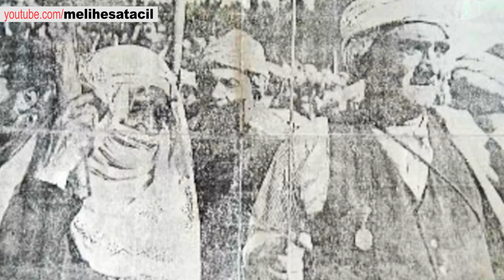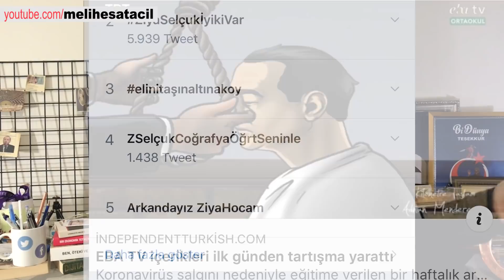CAN ATAKLI TÜRBAN/BAŞÖRTÜSÜ ÖĞRETMENE TELE1'DE SKANDAL! HALKTV AYŞENUR ARSLAN! EBA TV ADNAN MENDERES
Can Ataklı TELE1 gün başlıyor programında salyalarını akıtarak başörtülü öğretmene iğrenç sözler söyledi... Halk TV Ayşenur Arslan'ın medya mahallesi programında AK Partililere skandal sözler... EBA TV'de Adnan Menderes yayınından rahatsız olan despotlar! Türk Tabipler Birliği açıklaması ile bu vatana faydalarının dokunmayacağını tekrar hepimize göstermesi... Videomuzda efendim.

Son dakika: RTÜK Başkanı Şahin duyurdu! Can Ataklı'nın skandal sözlerine inceleme
Son dakika haberi... RTÜK Başkanı Ebubekir Şahin, "Can Ataklı'nın ayrımcılık içeren ifadelerini kabul edemeyiz. Bu nedenle 6112 sayılı yasaya göre Tele 1 hakkında inceleme başlattık" dedi. Can Ataklı uzaktan eğitim veren öğretmenin başörtülü olmasıyla ilgili "Anlatan öğretmen türbanlı. Bunu yapmaları bence yanlış. Okullarda türbanlı öğretmen var mı, var. Milyonlarca öğrenciye türbanlı öğretmeni rol model olarak vermek çok yanlış. Bana bunu özgürlük falan diye anlatmayın kardeşim. Öğretmenin görüntüsü türbanlı öğretmen değil. İmaj olarak değil. Var mı, maalesef var" demişti.
Son dakika haberi... Radyo ve Televizyon Üst Kurulu (RTÜK) Başkanı Ebubekir Şahin, "Can Ataklı'nın ayrımcılık içeren ifadelerini kabul edemeyiz. Bu nedenle 6112 sayılı yasaya göre Tele 1 hakkında inceleme başlattık." ifadesini kullandı.

Şahin, Twitter hesabından yaptığı açıklamada, Kovid-19 virüsüyle mücadele kapsamında Milli Eğitim Bakanlığı tarafından hızlı şekilde ortaya konulan uzaktan eğitim modelinin dünyadaki örneklerinin ötesinde çocuklara televizyonlar aracılığıyla verimli bir şekilde ulaştığını belirtti.

Ancak milli dayanışmanın çok ileri seviyede olması gereken bu günlerde maalesef bazı yayın organlarında durumdan vazife çıkararak içlerindeki kötü niyetlerini ortaya dökenlerin olduğunu üzülerek gördüklerini ifade eden Şahin, şöyle devam etti:

TELE 1 HAKKINDA İNCELEME BAŞLATTIK

"Özgürlükleri savunduğunu iddia eden ama özgürlükleri hiçe sayarak kendi tek tip modellerini topluma dayatma arzusunda olanların vatandaşlarımızı ayrıştırma yarışından geri durmadıklarını bugün de milletçe hep beraber görmekteyiz. Bunun son örneğini Tele 1'de gördük. Can Ataklı'nın ayrımcılık içeren ifadelerini kabul edemeyiz. Bu nedenle 6112 sayılı yasaya göre Tele 1 hakkında inceleme başlattık. Başkan olarak tavrım, ilk Üst Kurul toplantısında gündeme alınması ve en üst limitten cezanın verilmesidir."
CAN ATAKLI NE DEMİŞTİ?
K. V. tedbirleri kapsamında okullar bir haftalık ara tatilin ardından bugün uzaktan öğretim ile ders başı yaptı. EBA'dan ve televizyondan ders anlatılan öğrencilere yüz binlerce içerik sunuldu. Korkusuz Gazetesi Yazarı Can Ataklı, Tele1 kanalında uzaktan öğretimi skandal ifadeler ile değerlendirdi. Öğretmenin başörtülü olmasına tepki gösteren Ataklı, hakarete varan sözler söyledi. Ataklı'nın sözleri Twitter'dan gündem olurken, hadsiz ifadelere tepki yağdı.
Halk TV'de Şeyda Taluk'tan AK Parti seçmeni hakkında skandal sözler
CHP yandaşı halk TV'de skandal sözler. Türkiye'nin koronavirüse karşı kenetlemesi gereken bu günlerde Halk Tv bir televizyonculuk rezaletine imza attı. Halk TV'de televizyon programına katılan Şeyda Taluk 'Koronavirüs ağırlıklı olarak yaşlıları vuruyor ve AK Parti'nin seçmeni zaten yaşlı bir seçmen' sözleriyle büyük tepki aldı.

CHP'nin kanalı Halk TV'de yeni bir skandal daha yaşandı. 20 Mart'ta yayınlanan ve Ayşenur Arslan'ın moderatörlüğündeki Medya Mahallesi isimli programa Faruk Bildirici ve Şeyda Taluk konuk oldu.
ŞEYDA TALUK REZALETE İMZA ATTI

Konuklardan Şeyda Taluk k. v. hakkında yaptığı konuşması sırasında 'K. v. ağırlıklı olarak yaşlıları vuruyor ve AK Parti'nin seçmeni zaten yaşlı bir seçmen' sözleriyle rezalete imza attı.

BÜYÜK TEPKİ ÇEKTİ
Yaşanan olan sosyal medyada büyük tepkiye neden olurken, kullanıcılar Şeyda Taluk'a tepki gösterdi.

Eba TV'de Adnan Menderes'in gösterilmesinden rahatsız oldular...